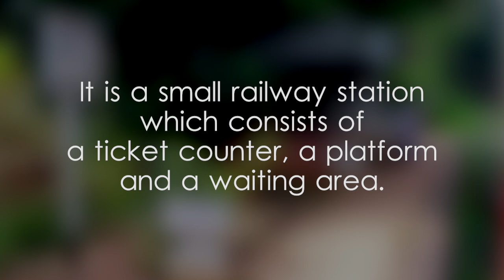Koshinna Railway Station - video 1